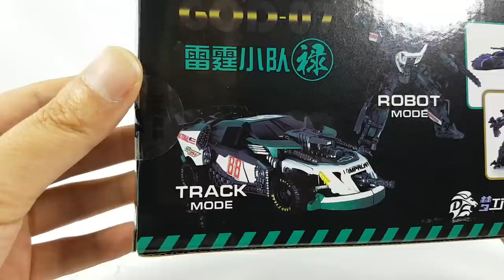Transformers Movie 3 DOTM Dream Factory GOD-07 Roadbuster Vehicle Robot Toys